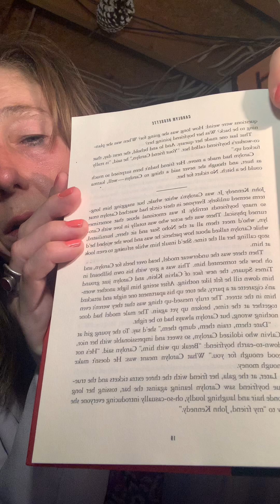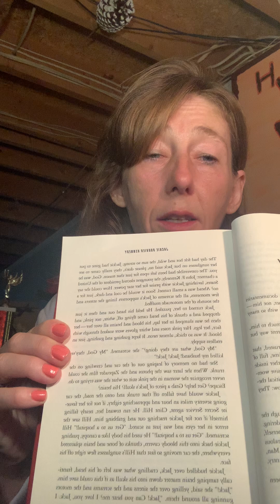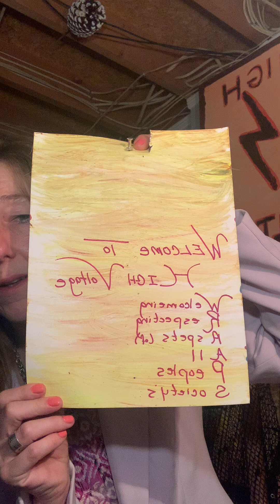Ask Not the Kennedys and the women they destroyed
Just an FYI to people that are subscribe to this channel everything on LNL soul sisters and Lasha Rojenko I’m moving over to high-voltage and I’ve already done that I just need to organize the playlist because if I had kept all three channels together the community would’ve been at 84 people away sorry 94 people away no 84 people away from monetizing and it’s the first google check that I get I shared with everybody that this money is going to help people however I can’t do anything if people don’t subscribe like and comment and I didn’t do this￼ Because I realize on YouTube in order to be really successful you have to have some kind of an amazing talent or some kind of charisma because I don’t ask for donations I’m not going to I don’t even shop on Amazon I will never use PayPal I’m trying to build his charity just threw likes comments and subscriptions which means I need to come up with some amazing content and I want to thank all of you for sticking with me and if you know anybody who would believe in my cars and enjoy the material on this channel please please Cher comment like it makes it makes such a difference￼ Because like many other women and men I know what it’s like to be a “inconvenient woman” and that was one of the first things that I am a UREEN said and then she used the great Gatsby would smash things up and break things with their carelessness and their vast amount of money and then hide into their wealth and have other people innocent people clean up their mess a lot describes the Kennedys to a T the other thing I couldn’t believe is how JFK Junior’s wife is is like Megan Markel those types of treats and that that￼ Narcissism and the games but the point is when you’re reading about people that have passed and remember she was only 36 years old time of her life actually I think when you’re a woman the prime of your life is between 48 and 55 is what I would say￼ ￼